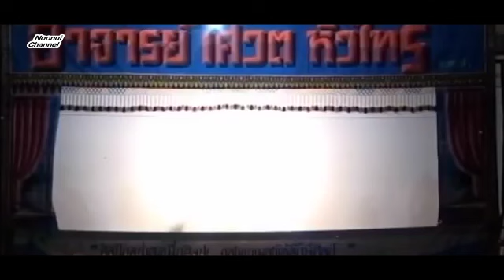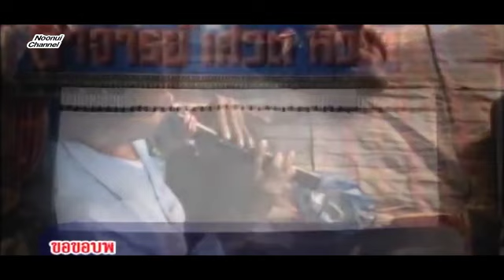หนังตะลุง คัดตอนฮาๆ มาให้ชม ตอนที่ 37